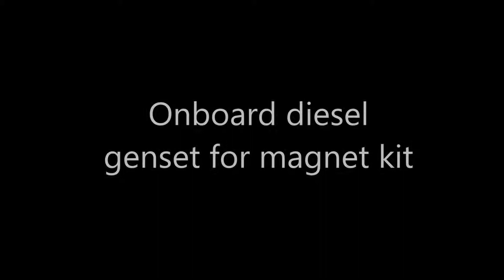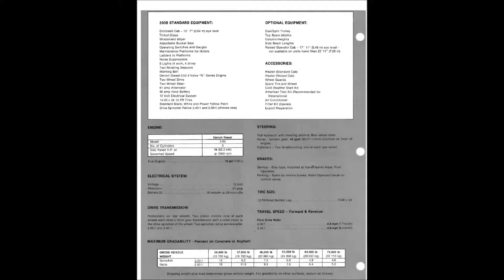15 ton MiJack for sale GCT Unit#3458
15 Ton Drott 250AI all refurbished and updated by MiJack to 250B spec.  Has diesel gen set for mag kit.  Sweet machine not utilized